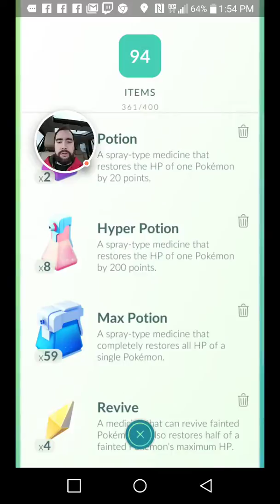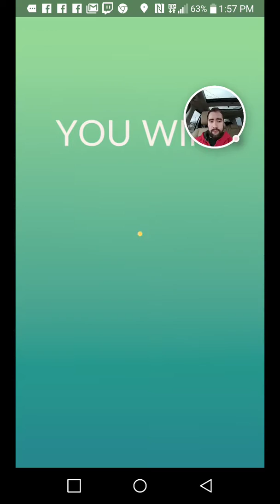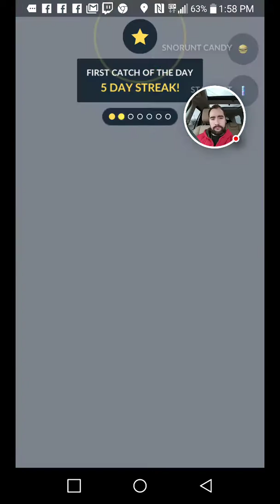Snorunt Raid (Solo) - Pokémon Go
More to come, Enjoy!